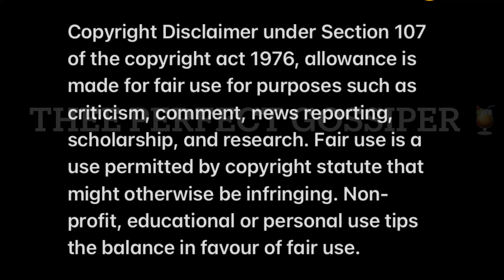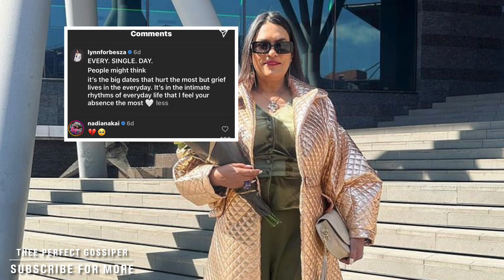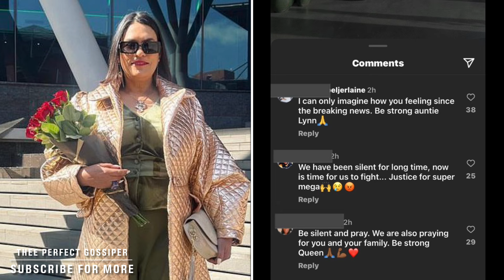Lynn Forbes Finally break her silence after suspects were arrested in connection of AKA’s death